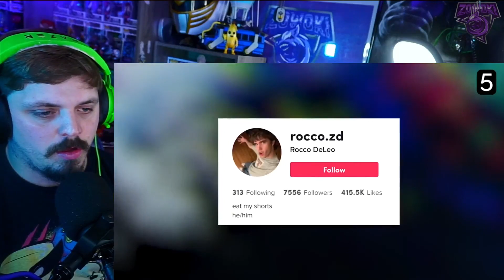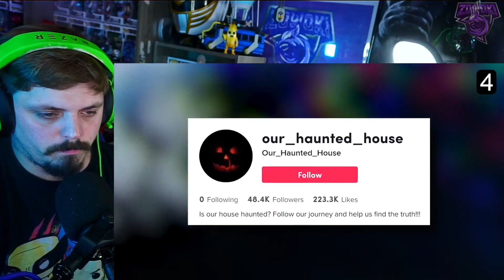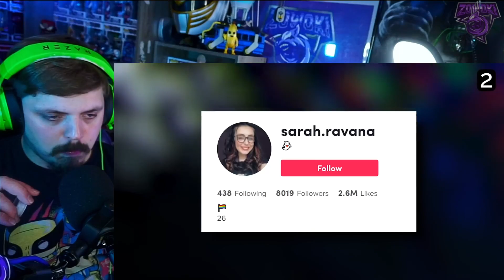Sir SPooks - Top 5 Scary Videos You WON'T Watch FULL SCREEN! | REACTION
Just when you think you are safe and sound! A black figure comes out of nowhere! Is it Evil or is it Good!? Do you even want to find out! Not ME!? What would you do if you saw this figure!? Well on this New video from Sir Spooks we see just that!?

Video title 2 - *NEW* Hasbro Power Rangers Lightning Collection Mighty Morphin Blue Power Ranger Helmet & Lance